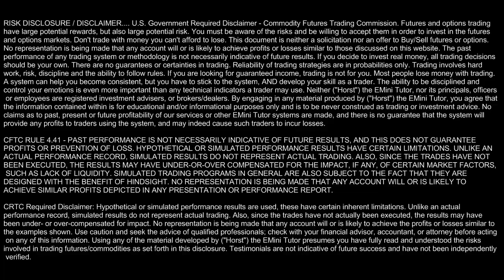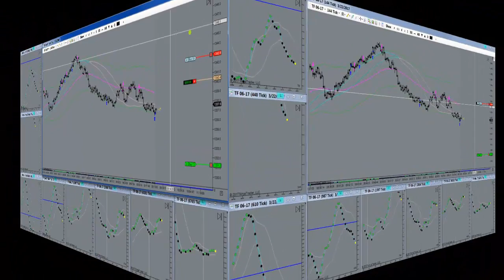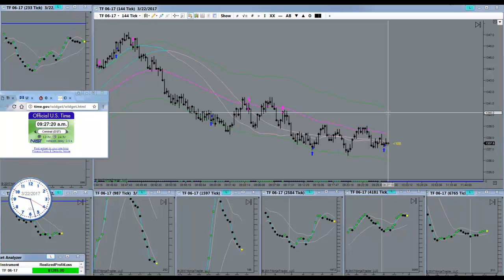Coming Back Strong After A Few Gifts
Coming Back Strong After A Few Gifts. Horst Trades TF March 22nd 2017. Pivot Point Trading has been confirmed by successful day traders as the most consistent and reliable method of trading. Going it alone though, is actually going to throw away valuable years of your life. You could be needlessly chasing your tail. How much time do you spend sitting in front of your computer trading EMini Futures on an average day? Possibly even resorting to Trend Trading